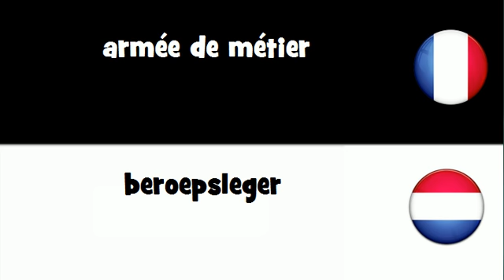VOCABULAIRE EN 20 LANGUES = armée de métier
frenchwithvincent VOCABULAIRE EN 20 LANGUES = armée de métier